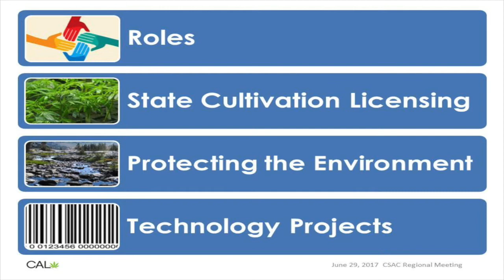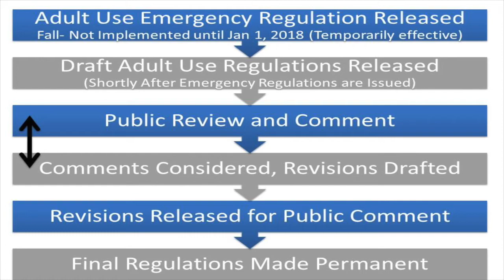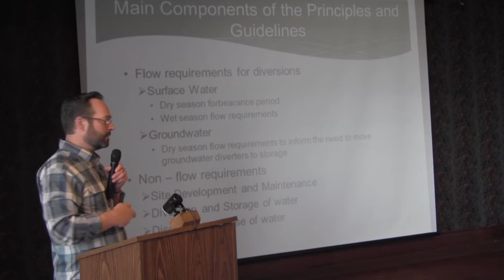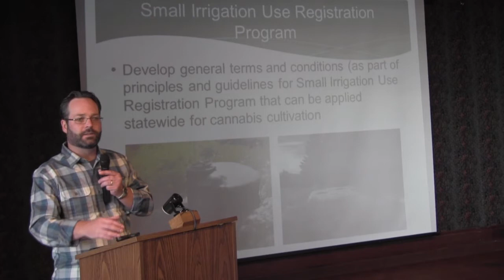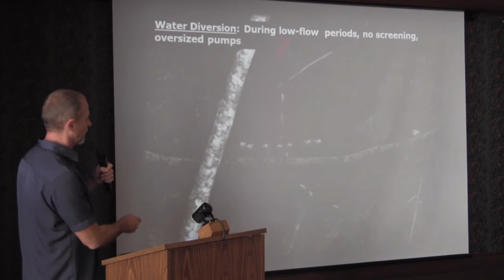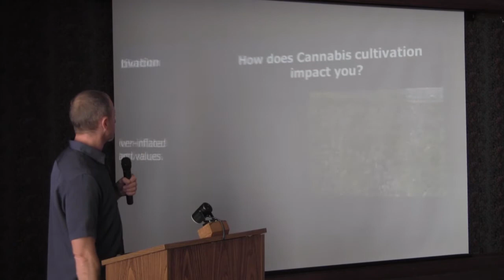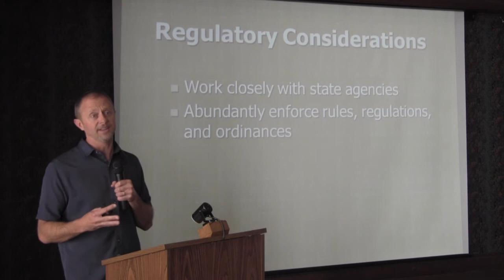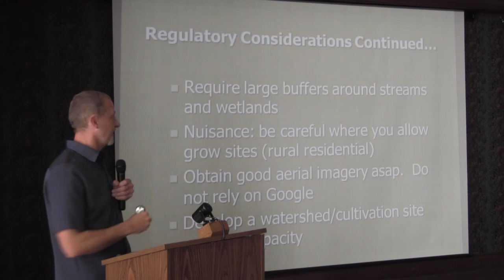Part 3: Environmental Considerations - CSAC's Regional Meeting in Humboldt County on Cannabis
On June 29, 2017, CSAC held a Regional Meeting on Cannabis Policies in Humboldt County specifically focused on the regulation of cannabis cultivation at the local level, working with industry partners, and how Northern California counties are responding to legalization by crafting their own measures to regulate and tax cannabis at the local level. This forum included representation from CSAC Officers, CSAC Advocacy Team members and staff, other County Officials and policy experts.